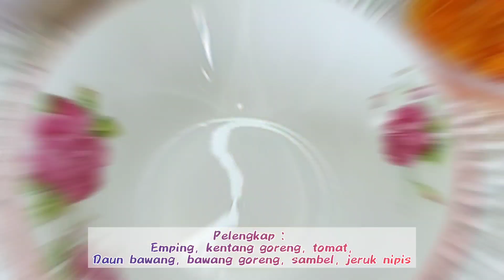TERNYATA BIKIN SOTO BETAWI MUDAH BANGET LOH || SOTO BETAWI KUAH SUSU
Assalamualaikum...
Video kaoi ini saya akan berbagi salah satu resep masakan Nusantara yang enak dan mempunyai ciri khas. Soto Betawi, siapa yang pernah makan soto betawi? Apalagi dimakan saat cuaca dingin, hmmm nikmat banget.

Untuk resep dan bahan - bahannya ada divideo ya.
Terima kasih

Soto betawi kuliner nusantara kuliner tradisional resep masakan nusantara